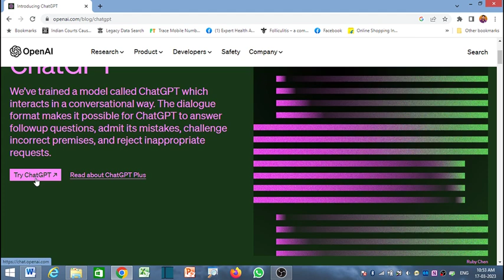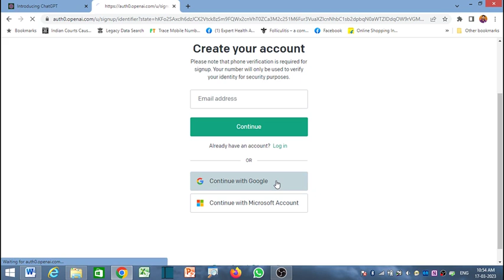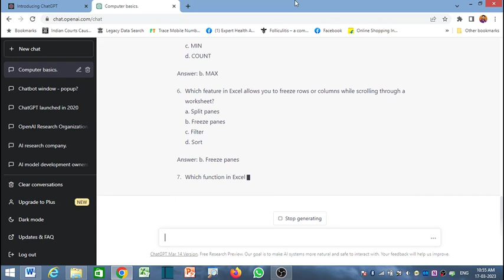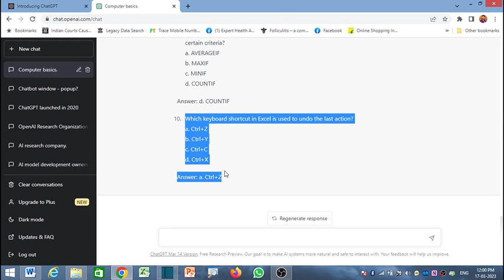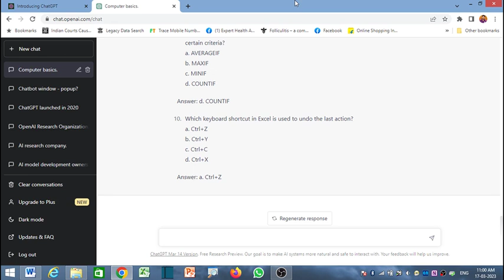Details about ChatGPT in Assamese Language